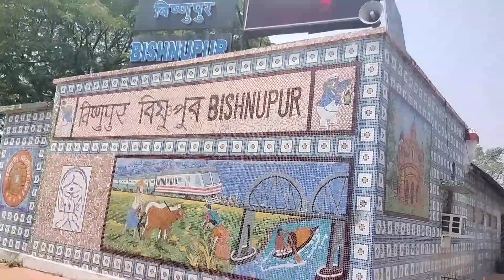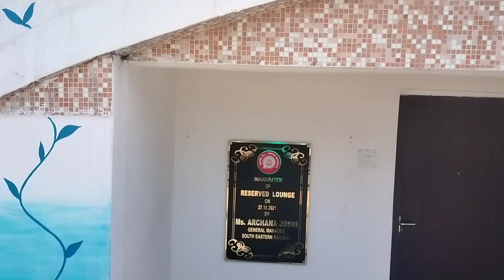Bishnupur station 2022|| In Bengali 2022 full review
Bishnupure station 2022|| In Bengali 2022 full review||

Today I will show you another railway station in india so please at first like ,share and subscribe our channel .Anyway now we all know that India has the greatest network of rail line in Asia . so you their are many places were railway stations are constructing and this is one of those area that I have visited today many peopl travel from railway station in India . so it is also an important part for normal people now enjoy this video ☺️❤️.

my facebook account I'd link.